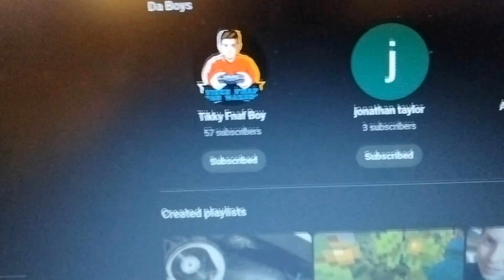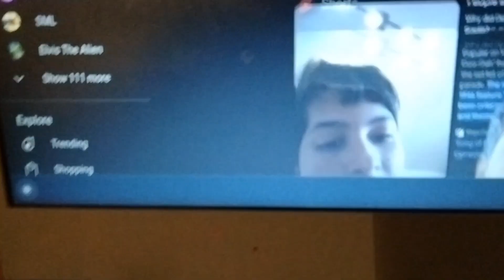Marketing the video while I'm out of ideas